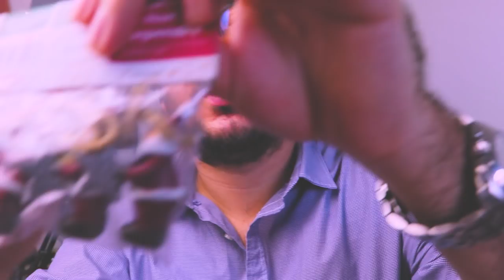السر ليمايبغوكمش تعرفوه ! كيفاش تلقى المنتوج الذهبي ليغحقق ليك مبيعات ضخمة I شنو كانبيع؟Dropshipping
◄◄Dropship Academy

5 business idea in 2020 / جديد ! طرق ربح المال على الأنترنت تكسبني أكثر من 50.000 درهم في الشهر

كيف ربحت 1500 درهم في 4 ساعات،أسهل طرق ربح المال من الأنترنت  I لا للإحتكار
جديد طرق ربح المال من الأنترنت 2020 ! لا للإحتكار! المنتوجات الذهبية التي حققت بها آلاف الدولاراتE-commerce local